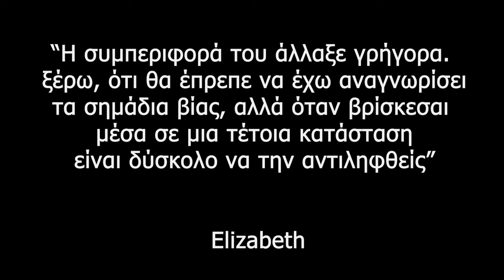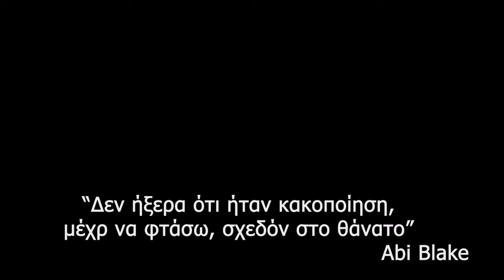ΈμφυληΒία ΚατάγγειλεΤηνΚραυγή ReportHerScreaming 16DaysActivism2020 AHA_NotAlone NotAlone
***Trigger warning το περιεχόμενο μπορεί να ανακαλέσει μνήμες σε επιζώσες έμφυλης βίας

Περιγραφή βίντεο:
Γυναίκα με μαύρα ρούχα που φαίνεται εώς τον ώμο και τα χαρακτηριστικά της καλύπτονται από τα χέρια της. Καθόλη τη διάρκεια του βίντεο αλλάζουν οι στάσεις του κεφαλιού της.  Μαύρο φόντο με κόκκινο περίγραμμα σπιτιού ζωγραφισμένο και μια κόκκινη μορφή με απλωμένα χέρια προς τα δεξιά που μεγαλώνει, παράλληλα με  τετράγωνα σχήματα που απεικονίζουν αρχικά το χέρι της γυναίκας, που φοράει ένα σφιχτό βραχιόλι το οποίο της έχει αφήσει σημάδι. Φαίνεται να βγάζει κραυγές αλλά ακούγονται μόνο στό τέλος της αλλαγής σκηνών.
Κείμενο που εμφανίζεται κατά τη διάρκεια των σκηνών:

"Η κραυγή είναι ένα από τα σημάδια έμφυλης βίας.
Aν "ακους" της έμφυλη βία, κατάγγειλέ τη.
“Η συμπεριφορά του άλλαξε γρήγορα.
ξέρω, ότι θα έπρεπε να έχω αναγνωρίσει
ότι ασκούσε βία, αλλά όταν βρίσκεσαι
μέσα σε μια τέτοια κατάσταση
είναι δύσκολο να την αντιληφθείς”
Elizabeth
“Δεν ήξερα ότι ήταν κακοποίηση,
μέχρ να φτάσω, σχεδόν στο θάνατο”, Abi Blake
Πρίν γίνει ΓΥΝΑΙΚΟΚΤΟΝΊΑ
ήταν ΈΜΦΥΛΗ ΒΙΑ"
τέλος περιγραφής κειμένου

ΚΑΤΆΓΓΕΙΛΕ ΤΗΝ ΚΡΑΥΓΗ
16 ΗΜΕΡΕΣ ΑΚΤΙΒΙΣΜΟΥ ΚΑΤΑ ΤΗΣ ΕΜΦΥΛΗΣ ΒΙΑΣ